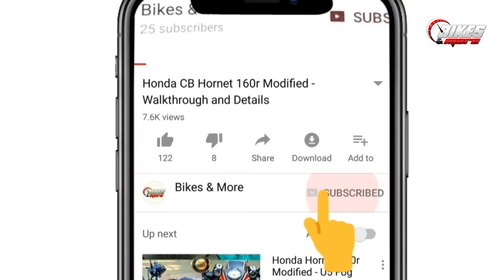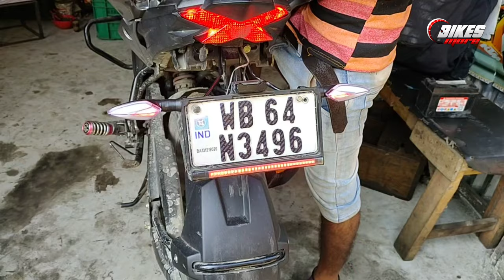Turn Indicators with Brake Light - Universal Custom Indicators for Bikes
Custom Universal Turn Indicator with Brake Light for all motorcycle

Mat Black Colour
Yellow & Blue
Yellow & Red

Other Design

Auto Hub LED Running Light DRL Bike Turn Signal Indicator Lamp Universal for Motorbikes

Ramanta U Shape 2Pcs Dual Color LED DRL Daytime Running Lamp DC 12V Bike Motorbike Turn Singal Indicators Turning Lights for Bajaj Avenger 220 Cruise

Ramanta Universal 12 LED Turn Signal Blinker Front or Rear Lights for Motorbike

Ramanta 2 PCs 12V Motorcycle Turn Signal Lights, Universal Led Modified Turn Signal Lights Front Rear Indicator Blinker Daytime Running Lights for Yamaha All Bike Models

Product Description --
Condition: 100% Brand new and fashion style design; Input Voltage: 12V; Light function: Light up without delay, optical purity, color; Material: High quality black plated ABS plastic houses the halogen lamp; Shell color: black; light color: Red & Amber Color Light; Features: Waterproof, Durable, Low temperature, low power consumption, high performance indicator; Universal For: Most of motorcycle models, or any Custom Bikes; Ideal gift or treat for yourself. Package Contents: 4 PCs Bike Turn signal Indicators.

For More Latest Stickering and Modifications Videos click here

You can directly download Stickers file from our Facebook page

After the rain by Rexlambo Creative Commons — Attribution 3.0 Unported — CC BY 3.0 Free Download / Stream Music promoted by Audio Library 🎵 Track Info: Title: after the rain by Rexlambo Genre and Mood: Dance & Electronic + Calm ——— 🎧 Available on: YouTube SoundCloud ——— 😊 Contact the Artist